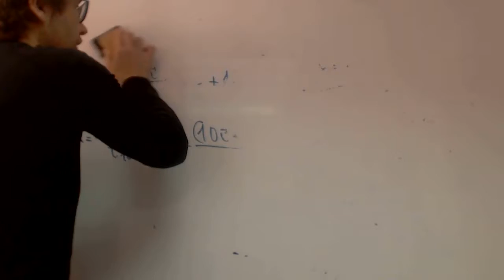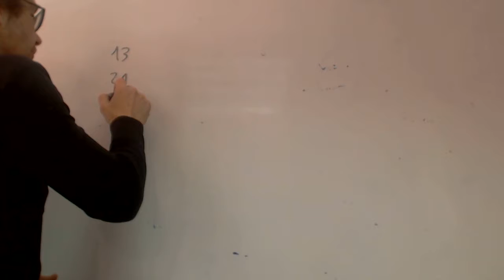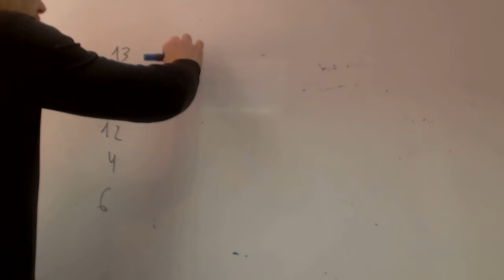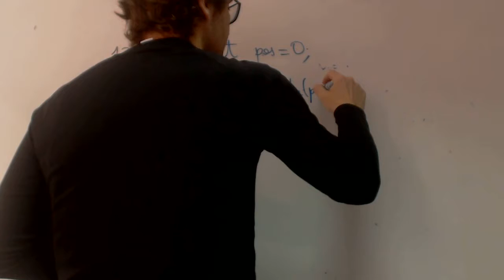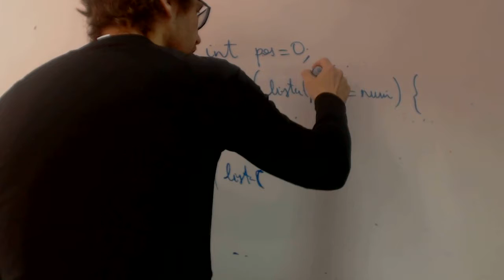Algoritmo de busqueda en C++ en lista no ordenada Programacion Alejandro Academia Usero Estepona